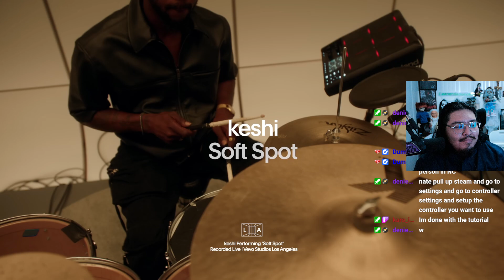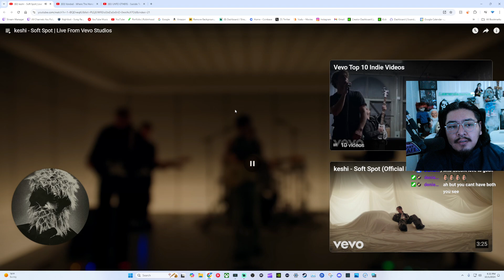REACTION keshi - Soft Spot Live From Vevo Studios